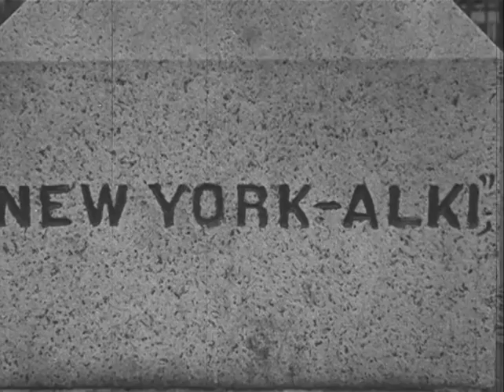20 Millionth Ford Car in Seattle, 1931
Black and white; silent.  The 20 millionth Ford, 1931 slant windshield Town Sedan 160B,  toured the country in 1931. Ford produced this film with Seattle scenes from Seattle and surrounding area; it is a series of short clips.  Included are shorts of Alki, downtown, Smith Tower, St James, Volunteer Park, Public Market, Ballard Locks, waterfront, University of Washington, Husky stadium including marching band and football game.  Also Mt Rainier.  1931.